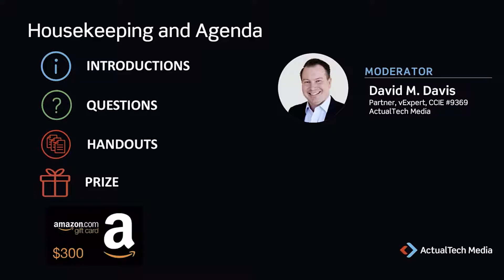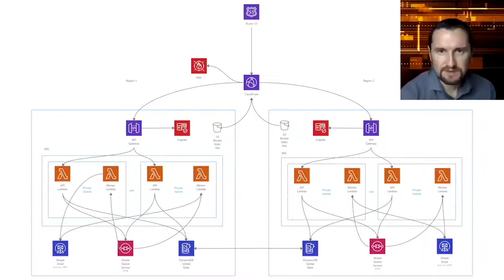Meet the Cloud Architects Series: AWS Cloud Reliability Best Practices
If a component fails, can it heal itself? Can something else take over? Reliability means that a workload is performing its intended function, and that you can operate and test it through its total lifecycle.

To ensure reliability, you need to set up network topologies that can handle changing workloads without missing a productive beat.

Join the Druva and AWS panel for this episode of Meet the Cloud Architects, focused on the Reliability pillar of the AWS Well-Architected Framework. You will learn tips and tricks on how to bridge the gap from theoretical to the practical tools for a reliable AWS cloud environment.